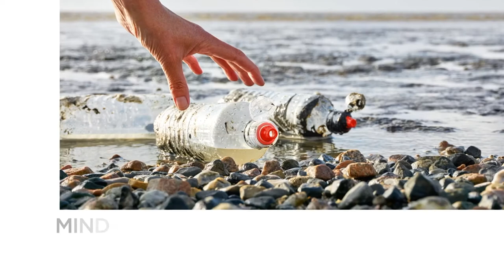Frontiers of Innovation- Future of Photographers & Content Creators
Consumer behaviour is adjusting to the new normal. So are work ethics of content creators and photographers. Watch our webinar session on the Future of Photographers & Content Creators with experts Canon Ambassador, Muhammed Muheisen, specialised Underwater Photographer, Ali Bin Thalith and Partner of Deun photography, Wendy Mayo sharing inspirational insights. Moderated by Eithne Treanor.

Frontiers of Innovation is an initiative by our Canon Middle East team to provide insights on topical matters. This year it aired as a Live webinar series on LinkedIn, tapping into the most burning questions around 'The New Normal'. We invited a wide range of industry experts to give their insight on various topics, helping to discover the possibilities of these new circumstances.